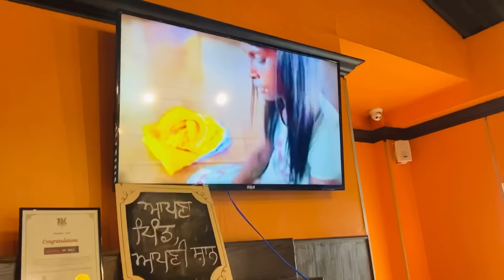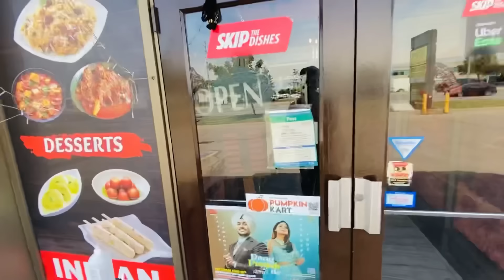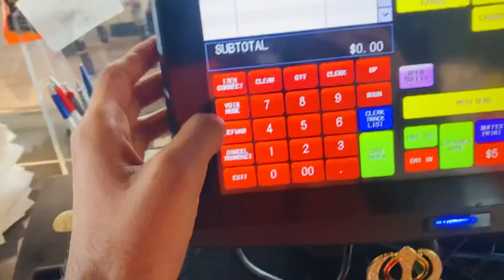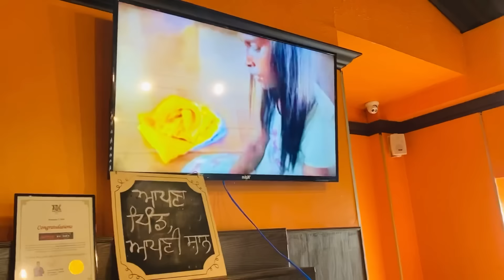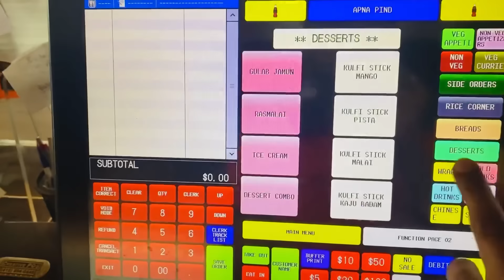Parnaj’s job in canada 🇨🇦😍 | job pe bhi raju k vlogs 😻 || raju didi